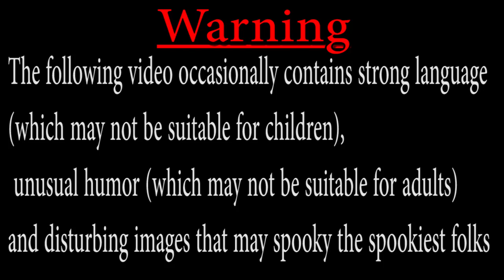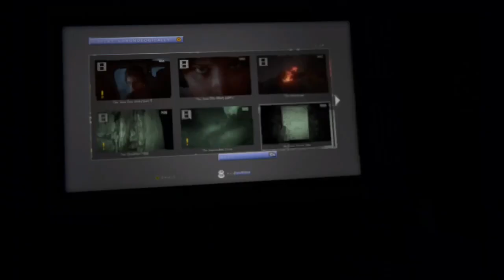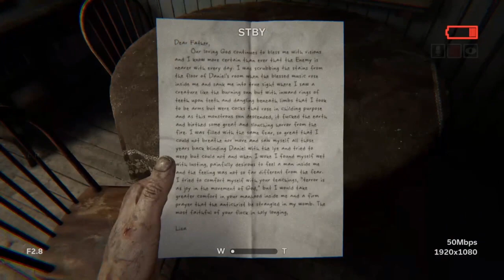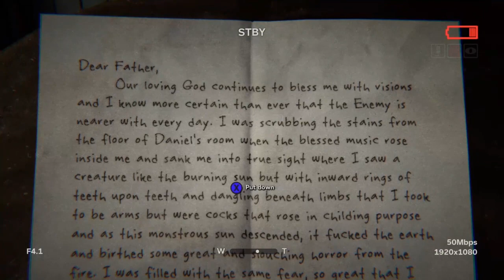Outlast 2 "HELL SEEMS NICE" (PART 1)| The Party Chat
its officially spooky season so we are here to get spooky and to start we are gonna watch Gaybe play through outlast 2, we had a blast making this and playing so we hope you enjoy our scary adventure with us *heart*

Outlast 2 (stylized as OU⸸LASTII) is a first-person survival horror video game developed and published by Red Barrels. It is the sequel to the 2013 video game Outlast, and features a journalist named Blake Langermann, along with his wife Lynn, roaming the Arizona desert to explore the murder of a pregnant woman only known as Jane Doe.[1] Blake and Lynn get separated in a helicopter crash, and Blake has to find his wife while traveling through a village inhabited by a sect that believes the end of days are upon them.

Content of all genres from gaming to our bullshit at 2AM posted daily and weekly, follow us in our misadventures across the internet and some other places.

Gaybe has nothing cause he is boring

outlast 2,outlast 2 part 1,outlast 2 markiplier,outlast 2 gameplay,lets play outlast 2,part 1,playthrough,walkthrough,gore,blood,scary,horror,scary game,horror game,horror nights universal studios 2019,commentary,outlast 2 gameplay part 1,outlast 2 playthrough part 1,outlast 2 playthrough,outlast 2 walkthrough part 1,outlast 2 walkthrough,outlast 2 | story explained (100% what happened),halloween